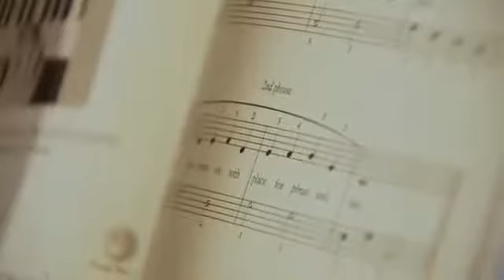A feel good performance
Jannelle Tamara Put up a show destined for the final